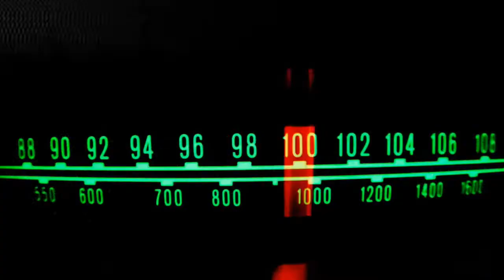10 FOTOS MISTERIOSAS QUE NÃO PODEM SER EXPLICADAS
Hoje vamos comentar sobre incríveis fotos que não podemos explicar. Nesta lista estaremos olhando para fotos que são muito
difíceis de se entender como elas foram produzidas. Essas fotos são muito divulgadas e parecem ser verdadeiras. E até o momento ninguém conseguiu provar que são falsas.

CRIATURA DO LAGO
Em 1964 um turista tirou a foto deste organismo marinho com aproximadamente 25 m de comprimento. Ele e a sua mulher estavam em uma viagem de barco na Austrália. Inicialmente estava imóvel. A criatura começou a se mover quando o turista começou a tirar mais fotos. Depois disso a criatura abriu a boca e tentou alcançar o casal que estava no barco. Apesar do fato, até o momento, nenhum sábio ou especialista conseguiu uma explicação plausível para comprovar ou refutar o que realmente foi fotografado naquele dia.

LUZES ESTRANHAS
Desde a década de 30, luzes estranhas aparecem nos céus da Noruega. São bolas de luzes de diferentes cores que flutuam ou se movimentam bruscamente durante a noite. As luzes parecem um gigante luminoso e refletem a sua imagem como um arco íris.
Embora os objetos não identificados sejam citados freqüentemente como seres de outro planeta. Os cientistas têm outra visão sobre o aparecimento das luzes. Que variam da combustão de elementos naturais ou da evaporação de certos gases. A imagem continua sendo um evento inexplicável.

SENHORA BABUSHKA
Nenhuma conspiração para o caso de JFK seria completa sem a senhora Babushka. Curiosamente ela não fugiu quando o fato começou. Em vez disso, ela mostrou filmagens de um ponto que forneceram uma imagem inestimável do ato. É por isso que todos tentaram encontrá-la. Apesar das numerosas indicações de indivíduos, a identidade da senhora Babushka nunca foi confirmada. O mistério em torno de sua identidade colocam-na no centro da conspiração. Com algumas pessoas pensando que ela poderia ter participado do ato.

FOTOS NO MAR
Em 1924, dois tripulantes membros do navio, deixaram esse mundo misteriosamente enquanto limpavam um tanque de carga.
O fato foram atribuídas aos gases que vazaram de um tanque próxima a eles. Como o navio não estava perto da costa, os corpos foram lançados ao mar. A tripulação informou que foi possível ver os rostos das pessoas nas ondas do mar.
E várias fotos foram tiradas. E segundo notícias, os especialistas concluíram que não foram alteradas.

O CAÇADOR
Ela foi tirada em algum momento entre os anos de 1970. Ela mostra uma pessoa de pé em uma borda de pedra em cima de um penhasco. O que não foi percebido até a foto se revelada, é que há uma figura de pé na folhagem atrás da pessoa. Ela parece estar vestindo um manto preto. Parece ser muito mais alto do que um ser humano. Os amigos que fizeram a foto afirmaram que nunca viram essa figura. E foram as únicas pessoas que estavam no local.

ESPECTRO DO MONGE
Essa foto foi tirada em 1963 em uma igreja do Reino Unido.
O espectro seria de um monge do século 16. Especialistas examinaram a foto. Embora a figura seja explicada como um caso de dupla exposição. Concluiu-se que este não é o caso. E a foto é genuína.

ESQUADRÃO
Se você é um conhecedor de fotos, este é o seu Santo Graal.
Dois dias após o acidente, o esquadrão fez uma foto com todos os integrantes da equipe. Mas para surpresa de todos, o mecânico apareceu na foto. Quando a foto foi revelada. O rosto apareceu na linha de trás, no lado esquerdo, sem chapéu e atrás de uma das cabeças dos soldados. Considerando que esta foto foi produzida em 1919. Ou seja, muitos anos antes da criação de programas, que poderiam realizar alguma modificação na foto.

SATÉLITE ALIENÍGENA
Esta foto foi liberada pela Agência Espacial Americana em 1998.
E mostra um grande objeto irregular orbitando a terra.
Teóricos da conspiração acreditam que este é um satélite alienígena. Que está pesquisando o nosso planeta a 13 mil anos.
Um jornalista espacial apresentou uma explicação razoável.
O objeto seria um cobertor térmico que foi perdido em uma das missões espaciais.

NA IGREJA
Uma viagem de casais a uma igreja no Reino Unido produziu a imagem, que é a mais convincente na história moderna.
O marido tirou uma foto de sua esposa, enquanto ela estava orando sozinha em um banco da igreja. Quando a foto foi revelada, mostrou que a esposa não estava realmente sozinha. Na foto aparece uma figura sentado atrás dela. Uma investigação mais aprofundada revelou que era do século 17. A esposa acredita na validade da foto, tanto que recitou algumas passagens religiosas.

ESCADA
Em 1966 um padre aposentado fez uma visita em um museu na Inglaterra. Acreditando que ele estava sozinho, tirou uma foto da escadaria. Mas depois que a foto foi revelada uma figura surgiu.
A foto foi enviada para exames e as conclusões são de que nenhuma alteração foi feita.